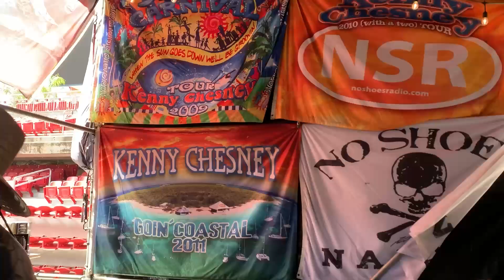Kenny Chesney to kick off 2022 tour at Raymond James Stadium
Kenny Chesney will kick off his "Here and Now" tour at Raymond James Stadium in Tampa on Saturday after years of delays.